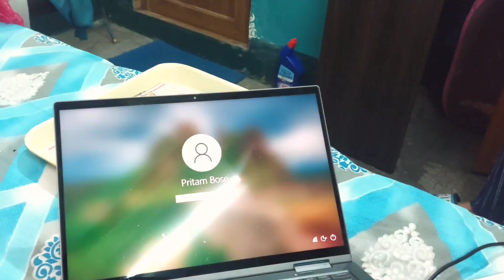First vlog of 2023 || নতুন বছরে নতুন অতিথি ?